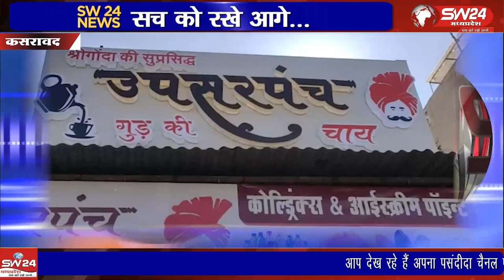पुर्व कृषि मंत्री और वर्तमान में कसरावद के विधायक सचिन यादव का जन्मदिन धुमधाम से मनाया है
पुर्व कृषि मंत्री और वर्तमान में कसरावद के विधायक सचिन यादव का जन्मदिन धुमधाम से मनाया है । कसरावद से अकिल खान की रिपोर्ट